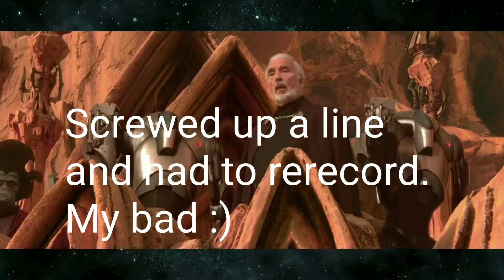Lightsaber History Episode 2: Count Dooku's Lightsaber